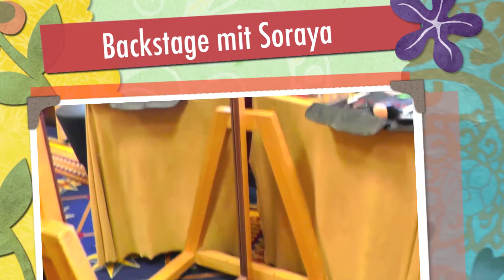PHOTO SHOOT - Behind the Scenes VLOG #1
Ein ganz spezielles Video für Euch!
Ihr dürft mich bei meinem Stylingcorner für ein Ballkomitee im wunderschönen Renaissance Marriott begleiten.
Es ist zwar nur ein kleiner Ausschnitt, die Arbeit war doch anstrengender als gedacht. Dafür seht Ihr, dass bei jedem Auftrag auch ein wenig Spaß dabei ist - lasst Euch überraschen!

Habt ihr Fragen oder wollt mehr über mich erfahren?